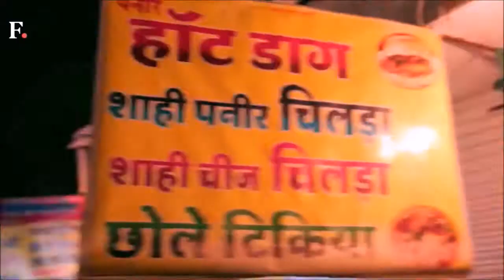FAMOUS FOOD MARKET IN INDORE | SARAFA MARKET | TRAVEL TALKS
It's an night food market with lots of variety of food. At day time, its a place for the shopping of Gold ornaments. AS the night arrives, the main charm gets started. All the food stalls get started. One can get a so many different sort of snacks. A must visit place if you are in Indore.